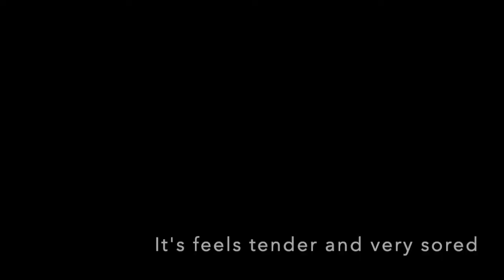Jelica Workout 14: Workout while you sing/邊唱歌邊訓練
Getting ready for Taoyuan/為桃園準備好
2019 Health Goal/健康的目標: Jelica Workout 13~ Workout while you sing/邊唱歌邊訓練

My trainer's training, allowed me to challenge myself and transcend me into another level! Thank you for all your help, to inspire me to be the best of me, not only with my body, mentally, emotionally, but also the most important things to me at this moment: My singing voice and my vocal cord! Love you! ❤
教練的訓練，讓我挑戰達到另一個境界！謝謝妳的幫助，讓我去做最好的自己，不管是身體、精神、情緒上，還有對我來說最重要的喉嚨與聲音！愛妳! ❤
Personal Trainer私人教練: Jelica Lee/李佳緯 @jelicalee